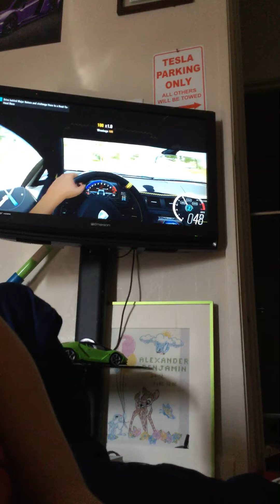Playing Horizon Verizon thre Playing Horizon Verizon threee